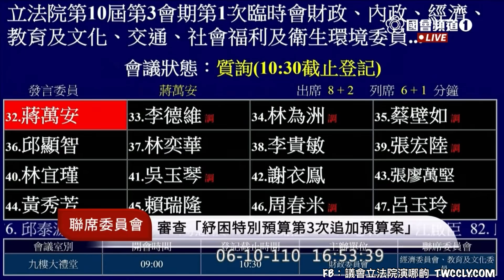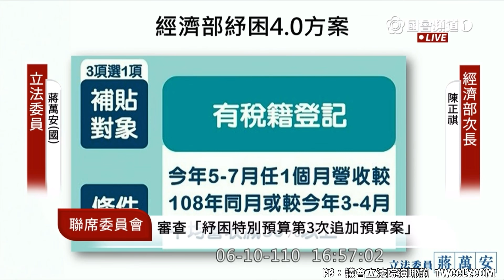國民黨 蔣萬安 質詢 陳時中 授權製造莫德納？ 20210610 財政委員會 聯席 立法院演哪齣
勞動部 許銘春
經濟部 陳正祺

審查「紓困特別預算第3次追加預算案」
紓困4.0
聯席 內政委員會 經濟委員會 教育及文化委員會 交通委員會 社會福利及衛生環境委員會